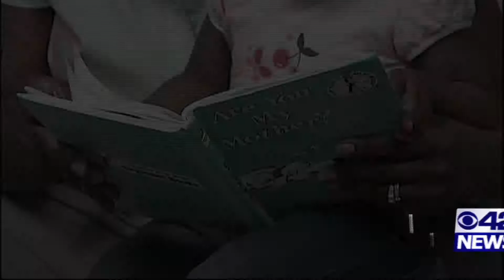Daycare dangers.mp4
Many daycares are not required to operate under the state standards leaving one very imprtant question.. Whos watching your child.